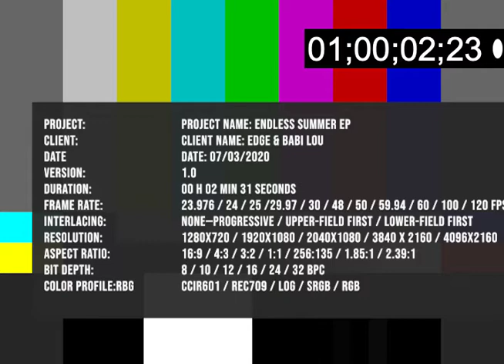Edge & Babi Lou - LaTe [Official lyric video]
Lyric video for track 1 off the Endless Summer EP